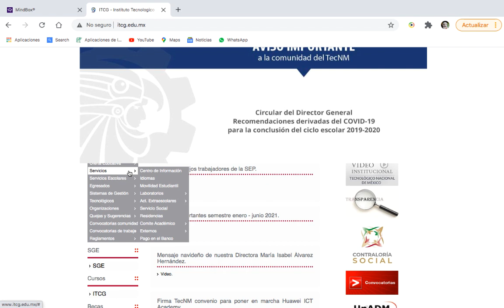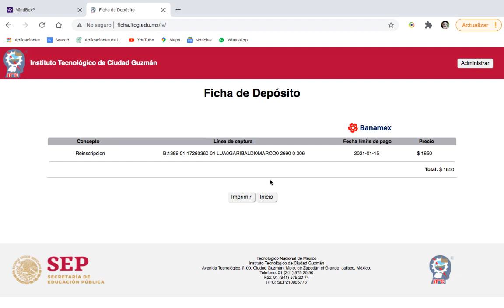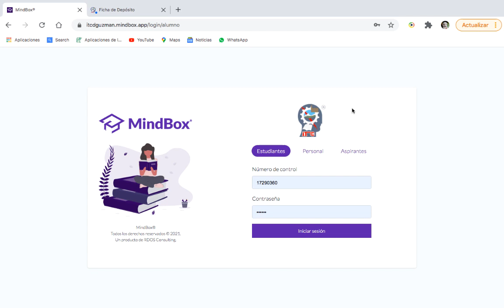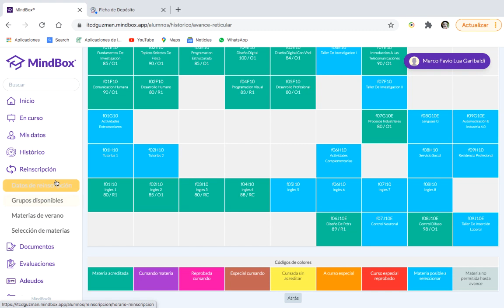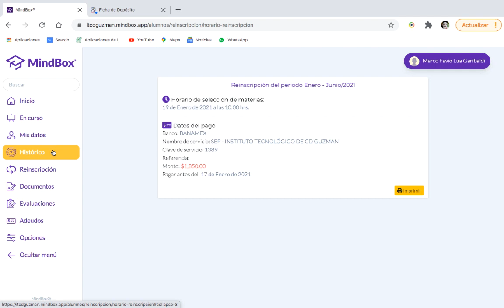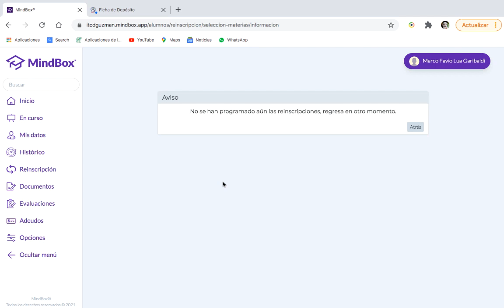Proceso de Reinscripción TecNM campus Ciudad Guzmán